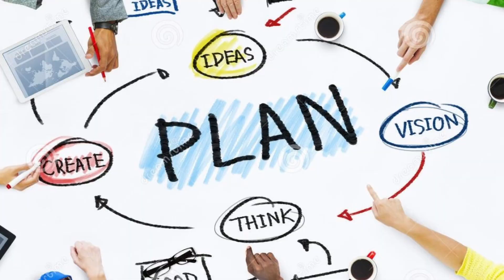Becoming the STEALTHIEST One-Armed Robber in History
Today, I embark on my journey of robbing a bank something that I've always dreamed of I mean never dreamed of because I've never wanted to rob a bank because that's against the law. Anyway in this very fictional game we do get to rob a bank and my goal is to do it as stealthily as possible. The question is will I succeed at a such a seemingly simple task? Watch and find out to see if my prior experience in robbing banks pays off in this video.

John 16:33